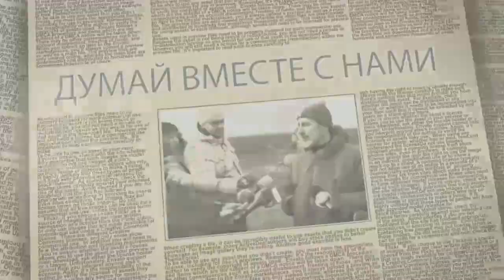Владислав Иноземцев о власти в России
"Власть настолько не квалифицирована, обнаглевшая и тупая, что ситуация замедления кризиса может быть испорчена" - считает политолог, социолог Владислав Иноземцев